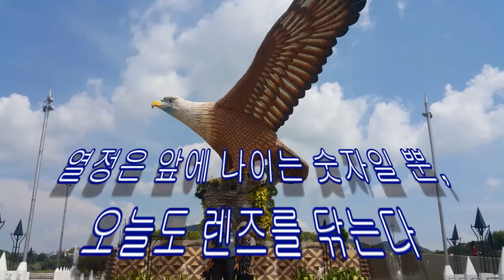71 aged Korean You tuber . 71세 유투버의 랑카위 여행 맹그로브 투어 (단독)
정열앞에 나이는 숫자일 뿐 이라는 걸 매웁니다. 사람은 꿈을 꾸지만,
꿈이 사람을 항상 깨워 주는거 같습니다. 랑카위 여행에서 만난 71세 유투버를 보고 느낀 것 입니다.